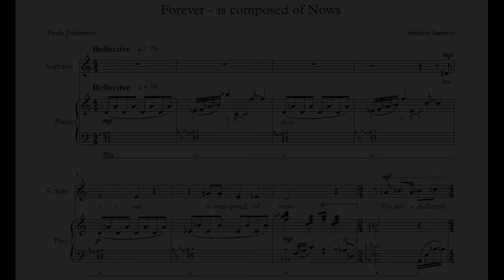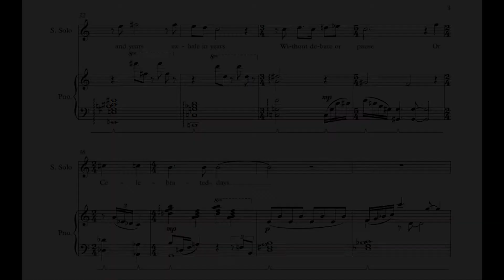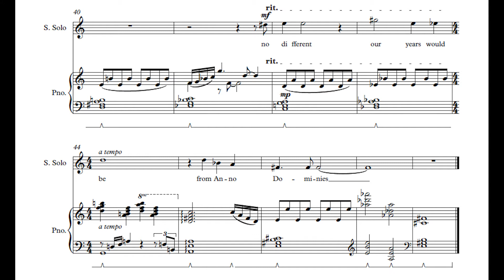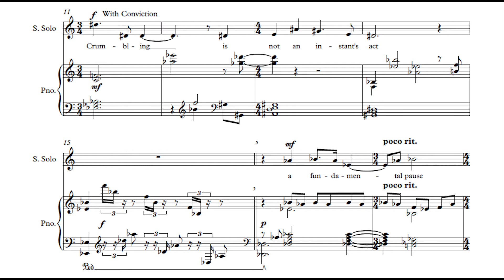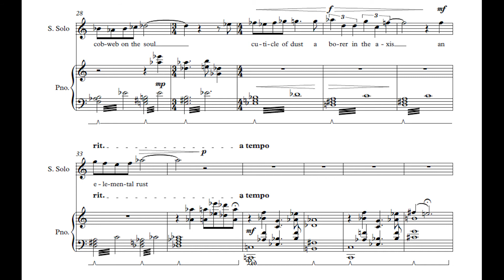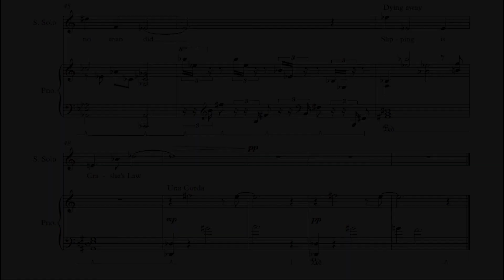Two Poems of Emily Dickinson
Forever - Is Composed of Nows 0:00
Crumbling is not an Instant's Act 2:30

Performed by:
Claire Nolan - Soprano
Dan Sato - Piano

Recorded in the Setnor Auditorium at Syracuse University